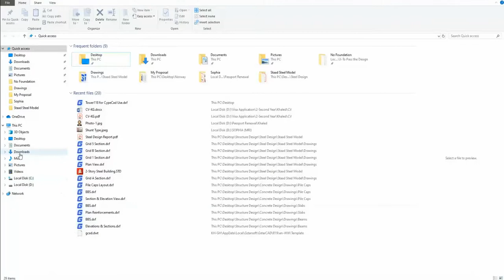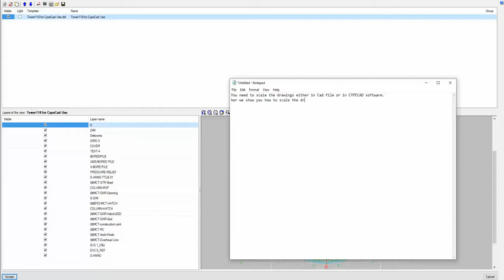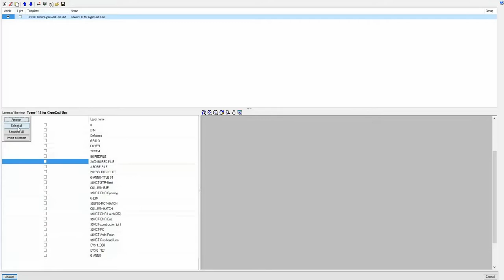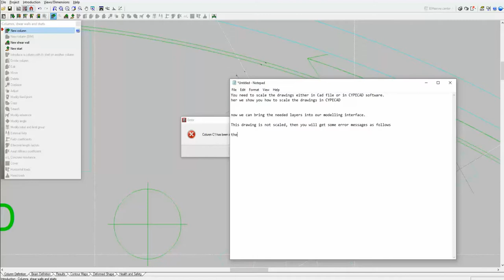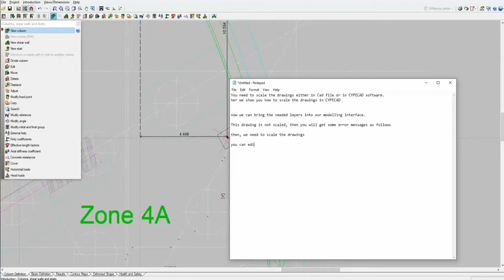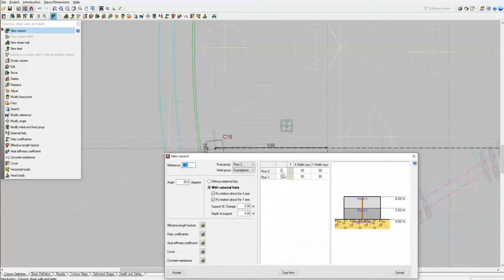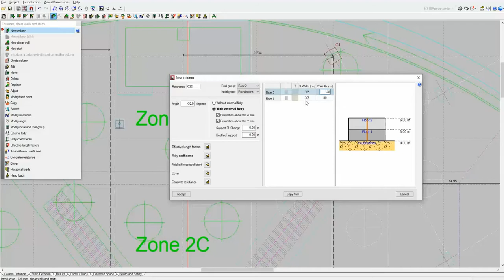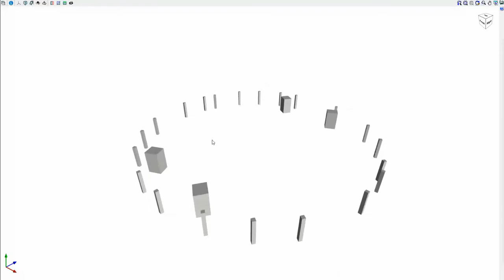PNB 118 Modelling in CYPECAD using Architectural drawings _ Tutorial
In this Video you will see how to model structural elements of PNB 118 (the tallest building in Malaysia) using CYPECAD software.